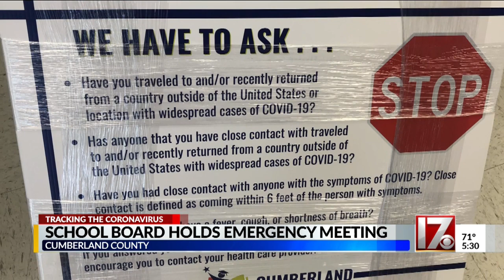Cumberland County holds emergency school board meeting in response to COVID-19